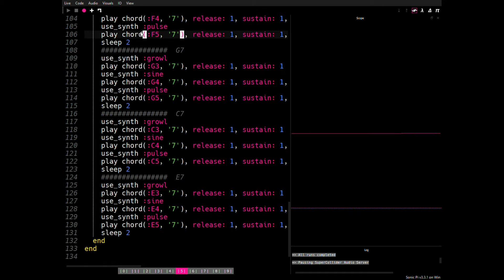ScalyStuff - Sonic Pi